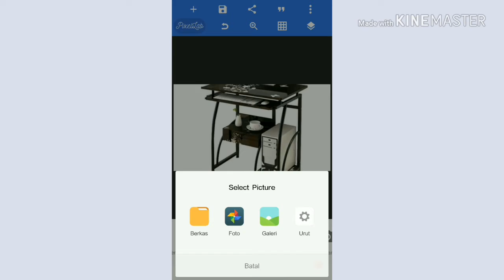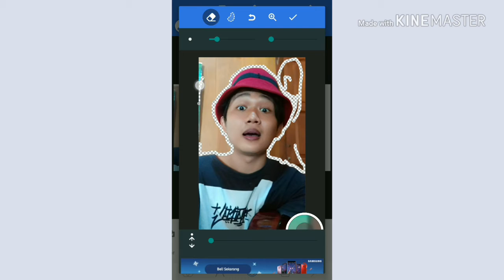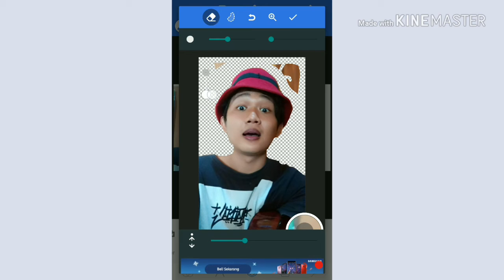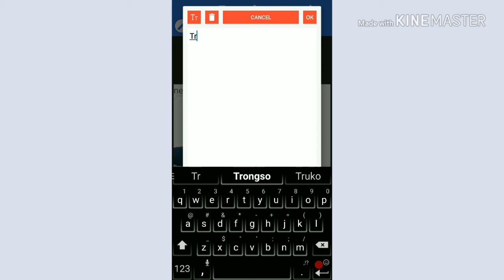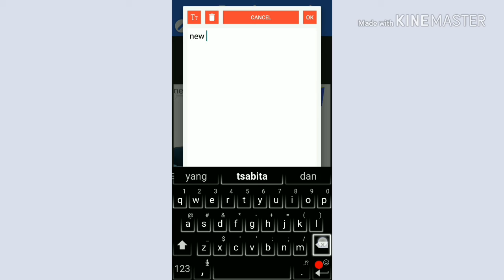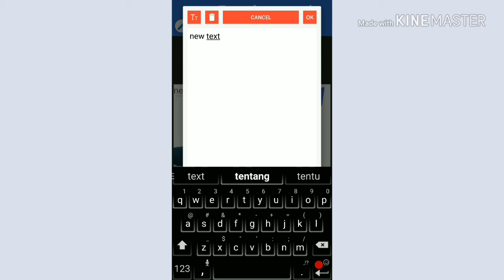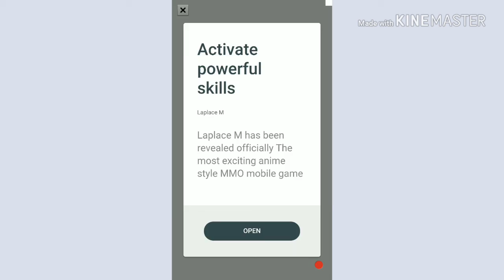cara membuat thumbnail youtube dengan hp android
Menambahkan thumbnail video
Thumbnail video memungkinkan penonton untuk melihat gambaran singkat tentang video Anda selagi mereka melihat-lihat video di YouTube. Setelah video selesai diupload, Anda dapat memilih thumbnail dari tiga opsi yang otomatis dihasilkan YouTube, atau upload thumbnail Anda sendiri.

Menambahkan atau mengubah thumbnail video
Login ke YouTube Studio beta.
Dari menu sebelah kiri, pilih Video.
Pilih video dengan mengklik judul atau thumbnail-nya.
Pilih thumbnail yang dibuat secara otomatis, lalu pilih Simpan.
Anda juga dapat menggunakan aplikasi YouTube Studio untuk menambahkan thumbnail ke video.

Dapatkan tips cara membuat thumbnail yang efektif dan menghindari clickbait.
Membuat thumbnail video kustom
Untuk mengupload thumbnail kustom, Anda harus memiliki akun terverifikasi.